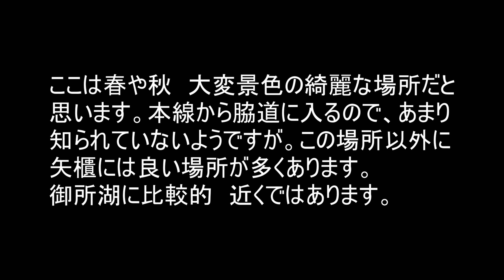雫石町矢櫃20201028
岩手県雫石町矢櫃の秋の景観です。春も綺麗ですが、秋は又一段と映えた景色になります。この矢櫃地区は素晴らしい場所が多いのですが、この場所には脇道は入らなければ来られないので、知らない人も多いかも知れません。いつ行っても人には出会いませんから・・・
mavic2pro　4k　D-log LUTです。